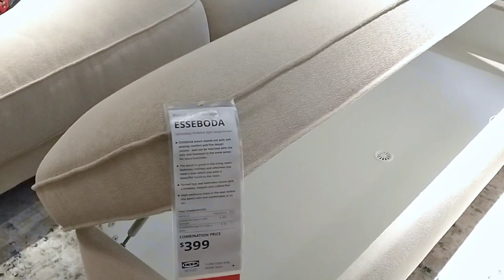IKEA Finds 2023 | IKEA Living Room | IKEA Affordable Finds & Hidden Gems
Let's see what's new in Ikea!
Let's check out the best Ikea finds, hidden treasures and must haves in living room furniture and decor.
Check out the latest in Ikea sofas, armchairs, coffee tables, curtains, desks, lamps, rugs, mirrors, storage solutions and wall decor.
On our tour, we'll take a closer look at different Ikea sofas like  Äpplaryd loveseat with chaise, Linanäs sofa, Klippan sofa, Esseboda sofa.
We will also look at coffee tables such as Ikea Lack and  Ikea Äsperöd coffee table. And lets not forget Ikea lamps like Misterhult ceiling lamp, Vindkast or Fyxnäs floor lamp .
We will also look at many budget friendly options and space saving designs.

Ikea living rooms on this store tour feature many different styles and color schemes. All of them have lots of exciting and novel living room decorating ideas.
I am sure you will find something here that you really like!
I hope this Ikea walkthrough will inspire you and give you many ideas on  how to decorate your own home.

All photos used in this video are from Ikea online catalog and are property of Ikea.